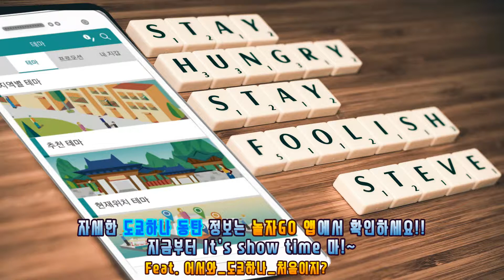[놀자GO 맛집탐방 in 도쿄하나 동탄]싱싱한 제철 일품요리 일본식 사시미 코스요리 먹방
[채널 소개]

맛으로 여행을 디자인하여 경험을 제공하는
Everyday Enjoy Life 놀이문화 Tip, 놀팁을 소개하는 놀자GO입니다.

[채널 내용]

안녕하세요!
Everyday Enjoy Life 놀이문화 Tip, 놀팁을 소개하는 놀자GO 입니다.

놀자GO가 알려주는 맛집탐방, 도쿄하나 동탄 일본식 코스요리 맛집.
싱싱한 제철 일품요리 일본식 사시미 코스요리 먹방

신선하고 품격있는 제출 일품요리.
일본식 코스요리의 맛과 품격을 동시에 느껴보세요!~

가족오식 중요한 손님 접대 그리고 각종 행사에도 적합한 요리와 장소!~

도쿄하나에서 일본식 코스요리 맛의 신세계를 경험해 보세요!!

[대표 SNS]

[대표 키워드]

맛집,맛집탐방,먹방,여행,NOLZAGO,놀자GO,놀자고,음식,경기도맛집,동탄맛집,회, 사시미,일본식코스요리,food,travel,trip,korea,koreanfood,yummy